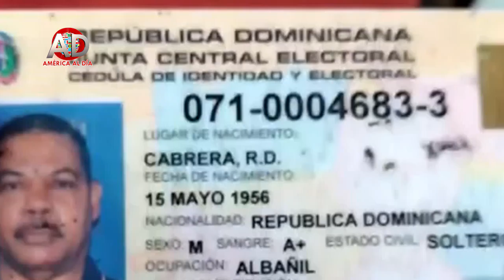NOTICIAS DOMINICANAS MARZO 31